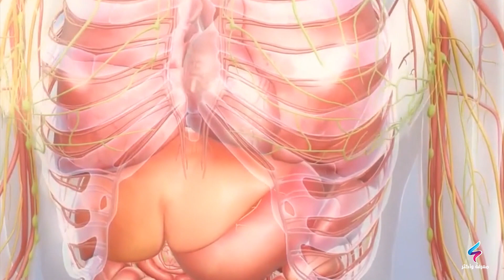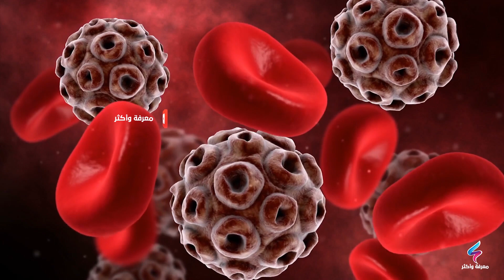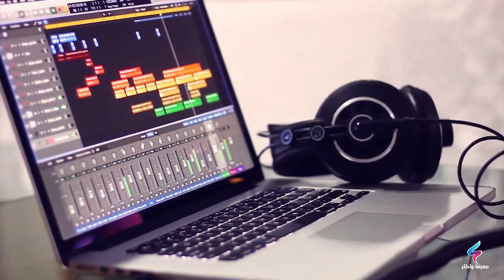تحذيرنأكله يومياً إنه يدمر الدماغ ويميت الخلايا الحية ويراكم السموم في جسمك لا تستهن به وهذا مايفعله